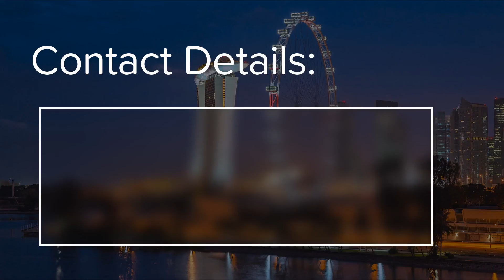The Day of the Lord | Tamil Sermon | Pas. Bobby Leonard | Book of Obadiah Part 3